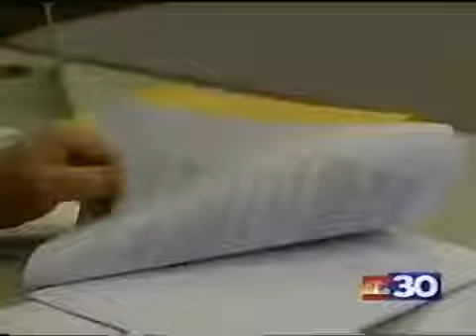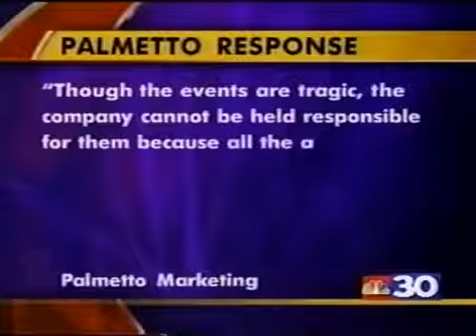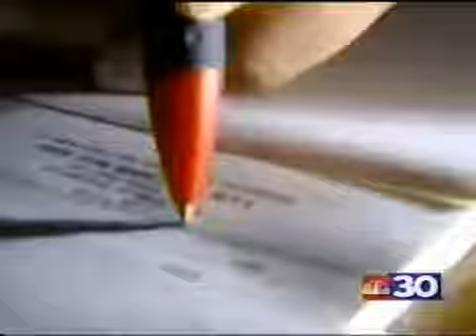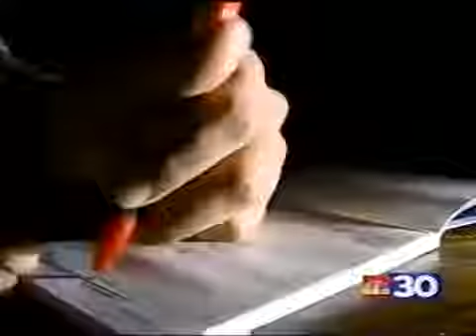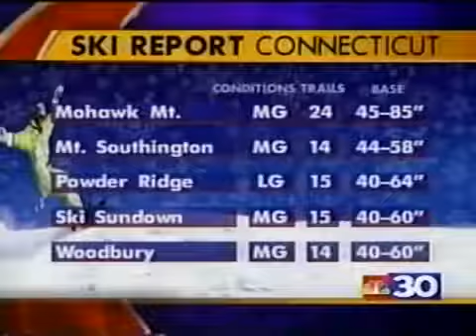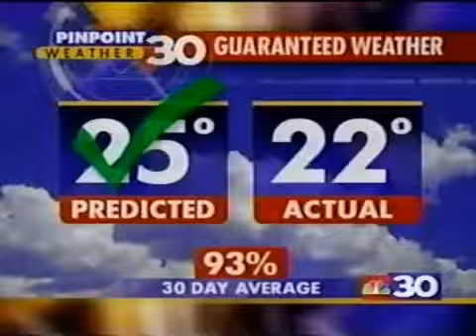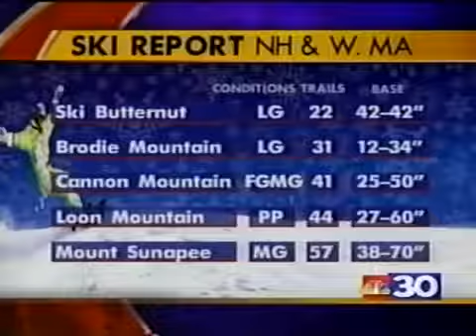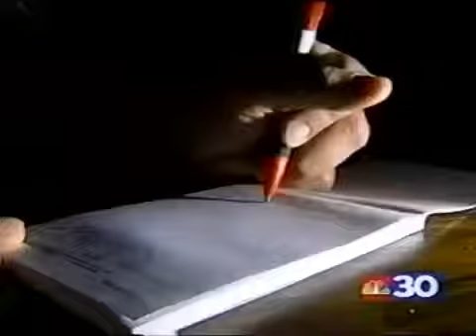WVIT 11pm News, February 22, 2001 (Part 2)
Second half of a weeknight newscast from the NBC O&O in the Hartford/New Haven/New Britain, CT television market. Commercials were edited. Posted for educational and historical purposes only.

First half of a weeknight newscast from the NBC O&O in the Hartford/New Haven/New Britain, CT television market. Commercials were edited. Posted for educational and historical purposes only.

Weeknight newscast from the NBC O&O in the Hartford/New Haven, CT television market. Commercials were edited. Posted for educational and historical purposes only. All material is under the.